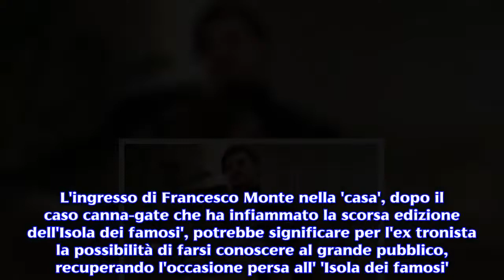Grande Fratello Vip: tra i possibili concorrenti spuntano i nomi di Monte e Silvestrin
A settembre partirà la terza edizione del 'Grande Fratello vip': tra i nomi accreditati anche Manuela e Sergio Arcuri e Giulia Salemi. A settembre riaprirà la 'casa' più spiata d'Italia con la nuova edizione del 'Grande Fratello Vip'. Il programma sarà condotto anche quest'anno da Ilary Blasi con la partecipazione di Alfonso Signorini. Tra i primi possibili nuovi 'inquilini della casa di Cinecittà' potrebbero esserci Francesco Monte e Enrico Silvestrin. Spuntano i primi possibili nomi dei concorrenti del 'Grande Fratello Vip'. Attualmente non è possibile conoscere i nomi dei concorrenti ufficiali  che varcheranno la soglia della famosa porta rossa di Cinecittà. Indiscrezioni attendibili, però, iniziano ad insinuarsi con forza. Il sito 'Dagospia' ha asserito che potrebbero fare parte del cast del nuovo 'Grande Fratello Vip 3' Francesco Monte (ex tronista di 'Uomini e Donne' ed ex fidanzato di Cecilia Rodríguez) e il conduttore e attore Enrico Silvestrin. Quest'ultimo, grazie al seguitissimo programma Mediaset, potrebbe varcare la porta rossa e rientrare nel mondo dello spettacolo dopo anni di lontananza. L'ultima apparizione in televisione dell'attore risale a gennaio scorso, ospite di Nicola Savino a '90 Special'. Enrico Silvestrin negli anni '90 era un conduttore molto popolare su 'MTV' e nel 2007 aveva presentato con Elisabetta Canalis e Giulio Golia il 'Festivalbar'. Silvestrin ha lavorato molto anche nel cinema, sua grande passione. Tra i film a cui ha preso parte si annoverano: 'l'ispettore Coliandro', 'Ricordati di me', L'ultimo bacio' e molti altri; attualmente lavora in un'emittente radiofonica del Lazio. L'ingresso di Francesco Monte nella 'casa', dopo il caso canna-gate che ha infiammato la scorsa edizione dell'Isola dei famosi', potrebbe significare per l'ex tronista la possibilità di farsi conoscere al grande pubblico, recuperando l'occasione persa all' 'Isola dei famosi'. Manuela Arcuri tra i possibili concorrenti della nuova edizione del 'Grande Fratello vip'. La porta rossa di Cinecittà potrebbe essere varcata da Manuela Arcuri in coppia con suo fratello Sergio, che però ha smentito la notizia. Sergio ha affermato  che la sorella non se la sentirebbe di staccarsi per troppo tempo dal figlio Mattia. Un'altra 'papabile' concorrente potrebbe essere Giulia Salemi, ex concorrente di 'Miss Italia 2014', edizione in cui ha conquistato le fasce di 'Miss Sport Lotto Emilia Romagna' e 'Miss Sorrisi e Canzoni'. Giulia Salemi aveva fatto molto scalpore in occasione del 'Festival del Cinema di Venezia' nel 2014, indossando sul 'red carpet' un abito estremamente sexy. Ora non ci resta altro da fare che restare in attesa di conferme ufficiali e nuove indiscrezioni sui possibili inquilini della casa del 'GF Vip 2018'.